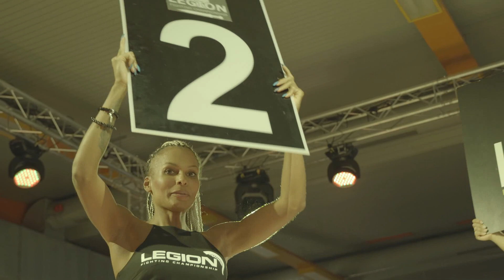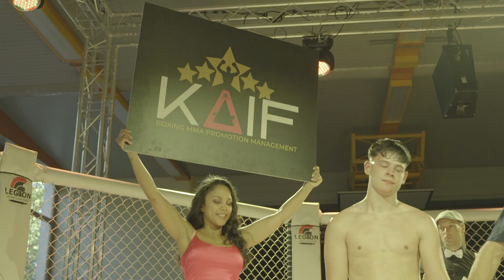FIGHT SCENES | Samuel Bertsch vs. Dragomir Dimitrov | Legion 7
Samuel Bertsch/ ATLAS GYM
VS.